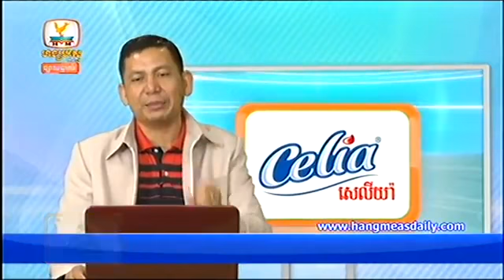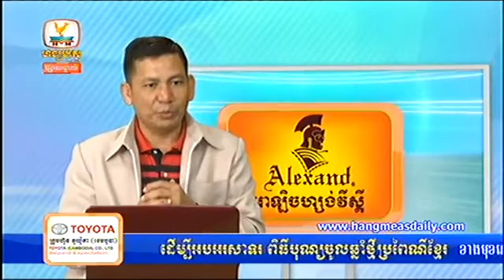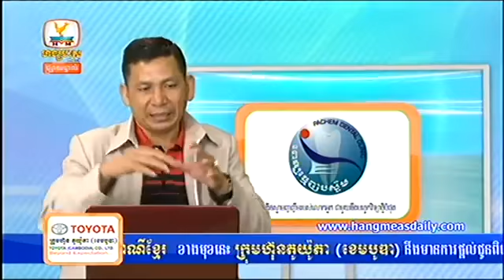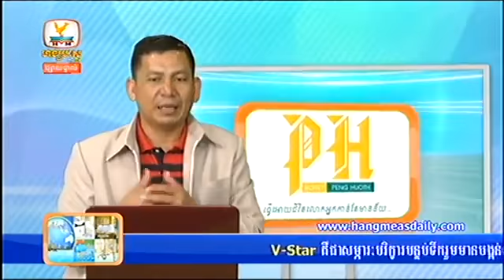Khmer News, Hang Meas News, HDTV, 28 May 2015, Part 07